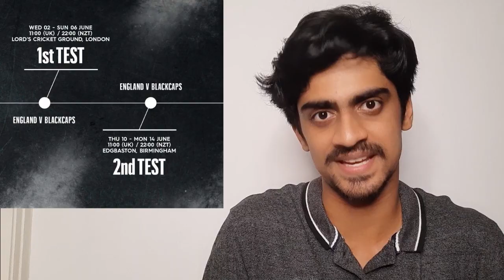Kane Williamson vs Joe Root | England vs New Zealand Test Series Preview | Ashwath Bobo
Hey guys! This is a preview on the England vs New Zealand test series which is set to start tomorrow! Hope you guys enjoy the video and get some useful insights about the series.

If at all you guys have any suggestions/collaboration ideas, do ping me on instagram!

Love,
Ashwath Bobo.